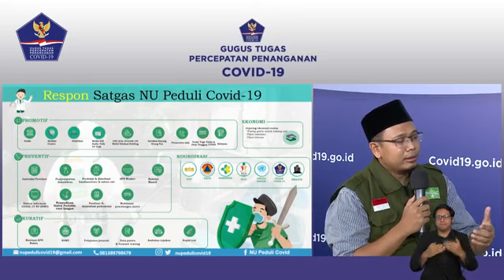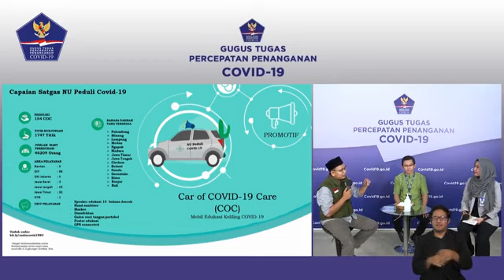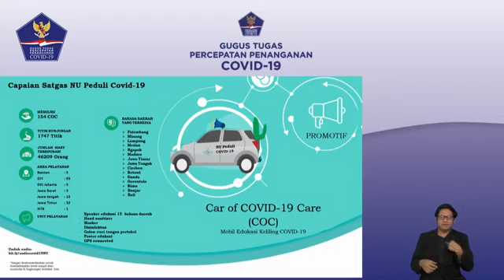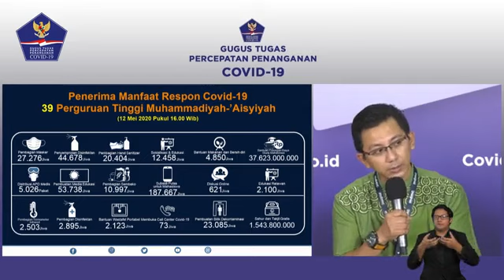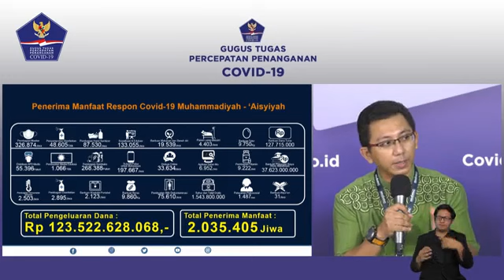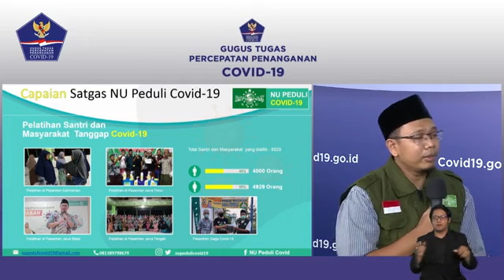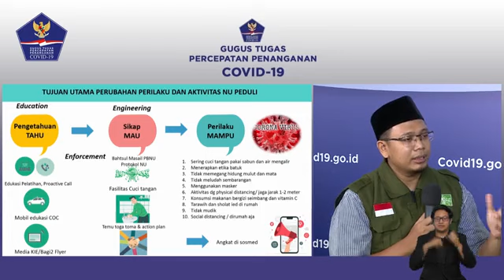FKMB Foundation bersama melawan covid19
"Dukungan Relawan Organisasi Keagamaan dan Relawan Indonesia Bersatu" bersama dr. Muhamad Makky Zamzani, MARS - Ketua Satuan Tugas NU Peduli COVID-19, dr. Corona Rintawan, Sp.EM (Wakil Ketua Bidang Kerjasama dan Advokasi MCCC PP Muhammadiyah) dan Rizky Syafitri.

dilaksanakan pada Kamis, 14 Mei 2020 dari kantor Graha BNPB, Jakarta, pukul 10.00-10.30 WIB secara LIVE